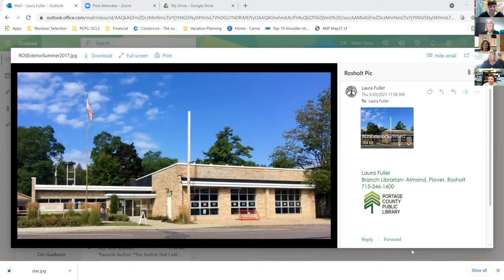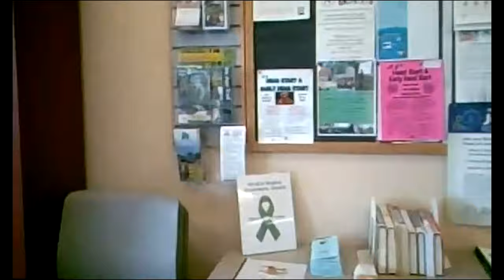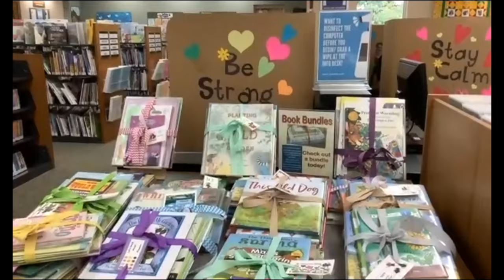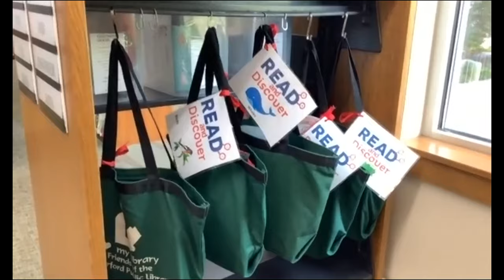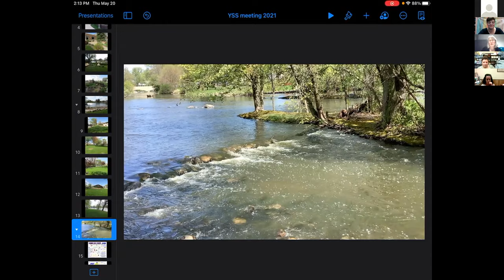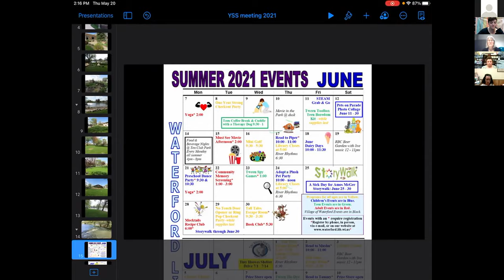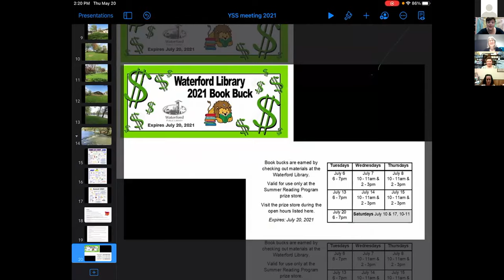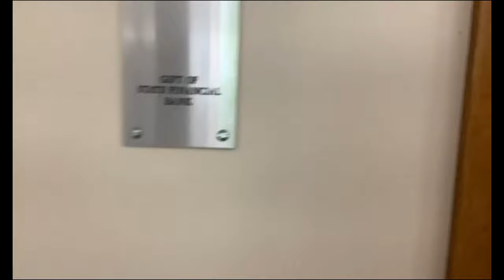YSS Virtual Library Tours: Rosholt and Waterford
Virtual tours of Wisconsin Library Youth Spaces: Rosholt Branch Library in Rosholt and the Waterford Public Library in Waterford are made possible by your Youth Services Section of the Wisconsin Library Association!  Thanks to our hosts for sharing their spaces.